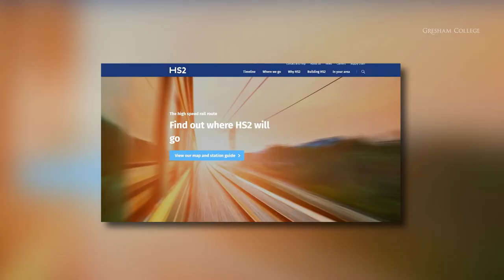TRAILER: Regional, Industrial and Infrastructre Policies - Jagjit Chadha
There are large disparities in economic performance at the regional level in the UK. We need to consider what kinds of policies might raise regional performance and the extent which directed industrial policies and infrastructure spending might be employed to iron out differences in regional performance. The evidence will be considered.

Thursday 19th April, 6PM, Barnard's Inn Hall